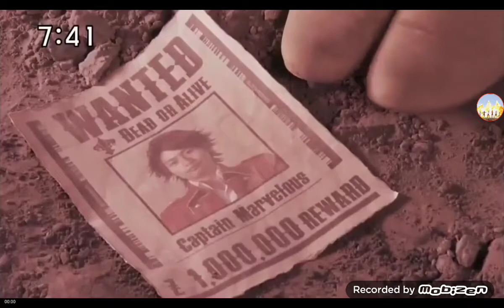gokaiger pink meets gokaiger red blue yellow and green